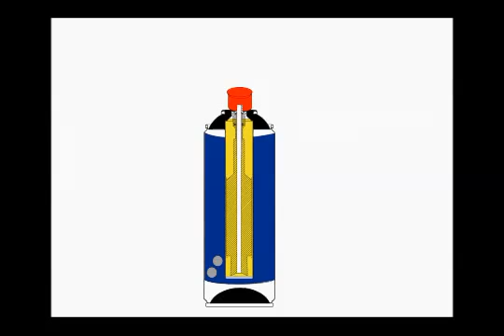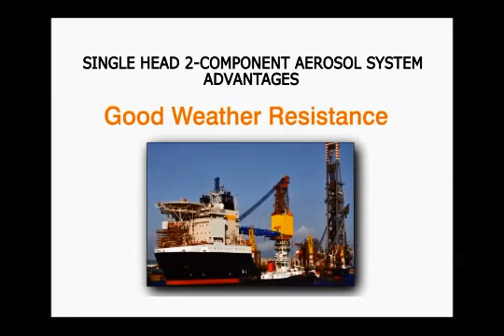Single Head 2K SAMURAI